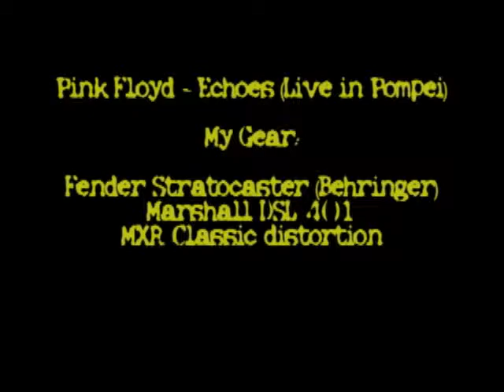Pink Floyd - Echoes (Live Version)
I play something of my favourite music group ;-)